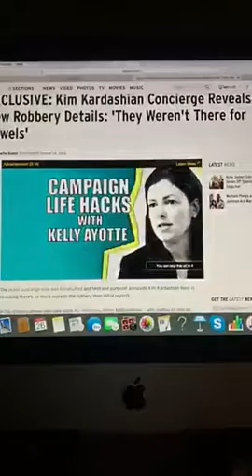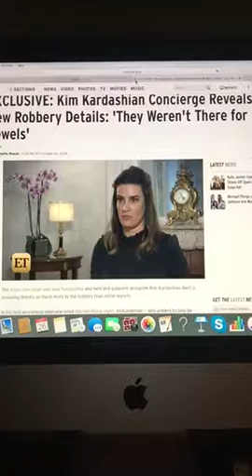Hollywood Dirt Report